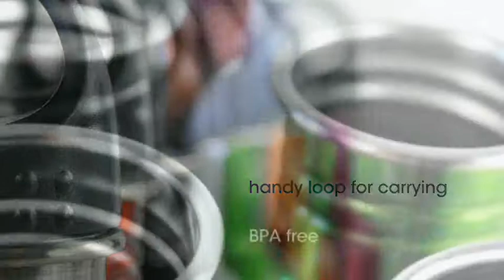45795 KonaBottle 960